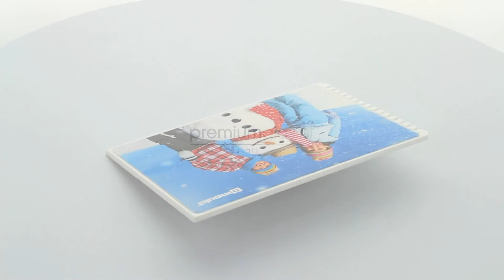Full colour bedrukte ijskrabber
Deze full colour bedrukte ijskrabber wordt bedrukt met een speciale druktechniek. Hierdoor krijgt de ijskrabber een hoogwaardig uitstraling en zal uw reclameboodschap of logo perfect tot zijn recht komen. Deze Full colour bedrukte ijskrabber kan vanaf 500 stuks bedrukt worden met uw tekst of logo.